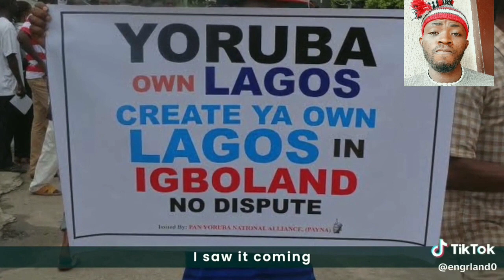29 November 2023